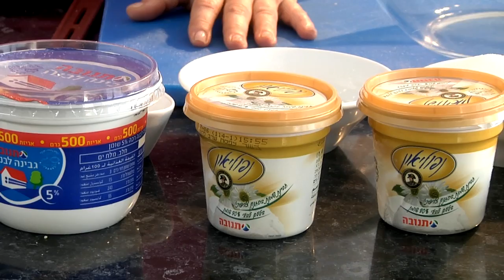עוגת גבינה חלבה ושוקולד לבן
מתכון לעוגת חלבה גבוהה עם גבינות וביסקוויטים - עמית דונסקוי, במיוחד לחג שבועות ולכל שאר ימות השנה.